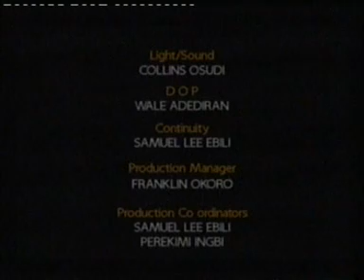This movie is so interesting to watch part 4